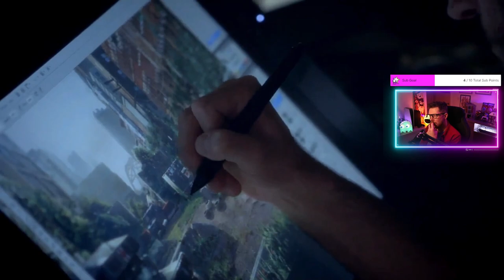Making of a Masterpiece - Part: 2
Witness the behind-the-scenes process of creating the video game masterpiece, The Last of Us. In this series, we dive into the making of the game, from concept art to final gameplay. This is a must-watch for fans of The Last of Us franchise and video game enthusiasts alike!

My Rig ►

Processor\AMD RYZEN9 3900X
Cooler\ASUS ROG STRIX LC240
Motherboard\ASUS ROG STRIX X570
Ram\CORSAIR VENGENCE PRO 32GB
Graphics Card\RTX 4080 ROG Strix

Mouse\RAZER VIPER ULTIMATE
Keyboard\RAZER HUNTSMAN MINI

Capture Card\ELGATO HD60S
Cam Link\ELGATO CAM LINK PRO
Key Light\ELGATO KEY LIGHT AIR
Stream Deck\ELGATO STREAM DECK

Monitors\Samsung G6
Speakers\LOGITECH Z200
Headset\ASTRO A50

Mic\SHURE SM7B
Sound Mixer\GOXLR MINI
Camera\CANNON 77D
Router\NETGEAR XR500

Stick\HORI RAP ARCADE STICK

Chair\NOBLE HERO GAMING CHAIR

Console\XBOX Series X
Console\SONY PS5
Console\MEGADRIVE MINI